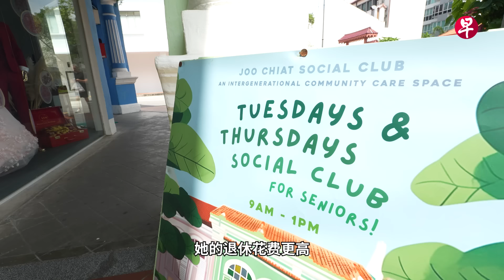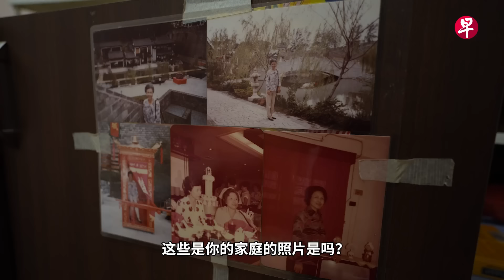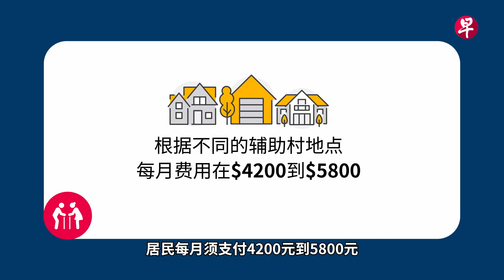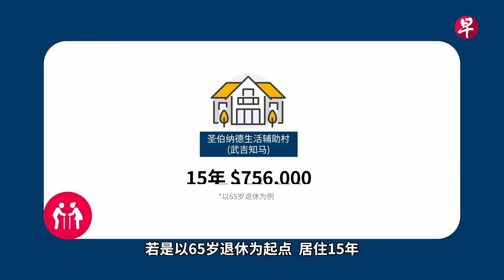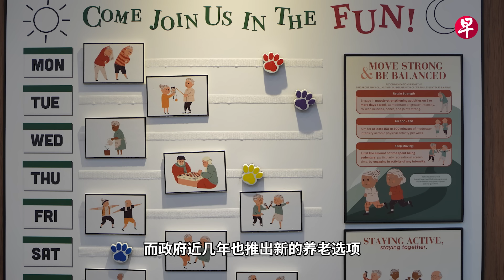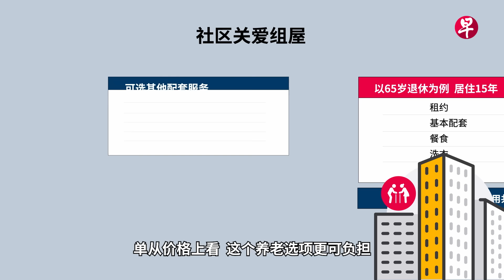新加坡共享居住养老新型式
辛勤工作数十年，储蓄够钱准备退休养老，一大问题就是生活起居由谁辅助，除了聘请女佣或由子女亲人照料，新加坡还有哪些养老新型式可考虑？需要多少费用？跟着《联合早报》的镜头实况了解！

立即加入《联合早报》Telegram和WhatsApp频道，获取即时新闻推送，方便掌握最新消息。